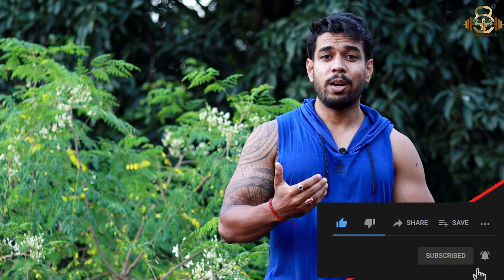Diet for Students - Ultimate Brain Booster Foods for Sharp Memory - Healthy Tips - Lifestyle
Brown Abs Gym in Jhargram
Address : Nunnungeria, Jhargram

Services : Training, Diet, Gym, weight loss, weight gain, bodybuilding, fitness, wellness, personal training

Mission : To provide a safe path towards good health.